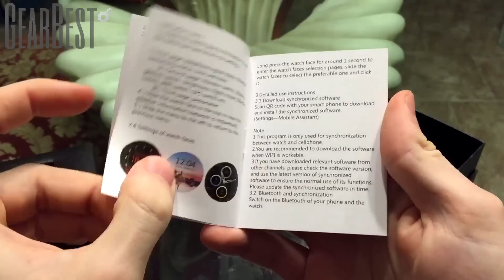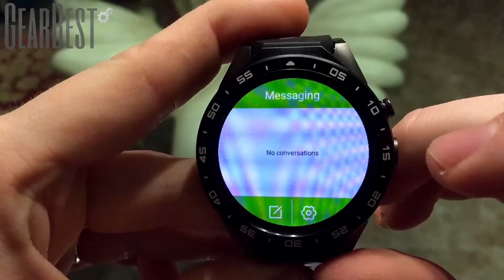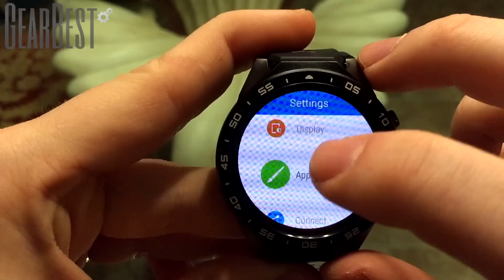KingWear KW88 - Miglior Smartwatch Economico ANDROID 3G con FOTOCAMERA! - Recensione / Unboxing ITA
PER OFFERTE E COUPON SEMPRE AGGIORNATI ENTRA NEL NOSTRO CANALE TELEGRAM

►NUOVO KOSPET PRIME 2

►ALTRI SMARTWATCH (BANGGOOD)

►ALTRI SMARTWATCH (AMAZON)

►KINGWEAR KW88 (BANGGOOD)

Descrizione Prodotto:

KingWear KW88 Android 5.1 1.39 inch Amoled Screen 3G Smartwatch Phone MTK6580 Quad Core 1.39GHz 512MB RAM 4GB ROM GPS Gravity Sensor Pedometer
Parameters:
Display: 1.39 inch round Amoled screen
CPU: MTK6580 Quad Core 1.39GHz
System: Android 5.1
RAM+ROM: 512MB + 4GB
Band Length: 9.4 x 13.5cm
Band Wide: 2.6cm
Bluetooth: V4.0
Camera: 2.0MP (SW 5.0MP)
SIM Type: Single SIM (Nano SIM)
Feature: GPS, Message, Sound Recorder, Pedometer
Working Time: about 6 hours ( when connecting WiFi and Bluetooth )
Standby Time: about 2 days
Network:
GSM: 850/900/1800/1900MHz
WCDMA: 850/2100MHz

Sei uno sviluppatore emergente o vuoi proporci il tuo videogioco?

Noi trattiamo Gameplay in 1080p 60fps, Let's Play, First Look, Unboxing, Walkthrough, Recensioni, Live, Talking About, Anteprime (Recensione, Anteprima), News e tanto altro!

Non saremo Favij , Cicciogamer, Quei Due Sul Server, Queltaleale, Giosepthegamer, capobastone, Pewdiepie, St3pNy, SurreaIPower, j0k3ROfficialTube, Bstaaard, Gabby16bit, MikeShowSha, GaBBoDSQ, Yotobi, Playerinside, o anima ma speriamo di farvi divertire lo stesso, a modo nostro :)